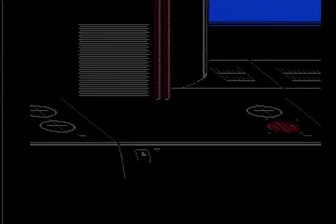TMNT 3 Speedrun | NTSC-J | 34:49.65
Super fast through Bridge, bad New York, fast Sewer, bad Technodrome (got the stupid Rahzar glitch and died to Shredder). Good Roof then it all fell apart in Spaceship. -1.5 going into Krang. Would have required an insane set of fights to PB. Great run, 3rd fastest ever.